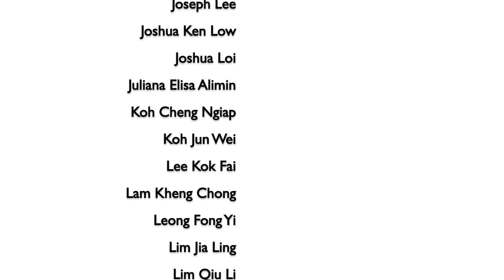Happy National Day from Bizlink Centre!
This special NDP video was produced with the participation and voices of our Bizlink Community, coming together to give you a performance that showcases our passion and strive towards progression!🥰

Let us stand together to support each other and together we will get there!🤗❤️